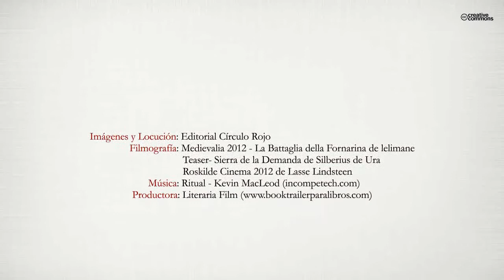Caballeros castellanos (Booktrailer) - Editorial Círculo Rojo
Autor: Jesús Mª Arce Iñiguez.
En el siglo XIV un noble castellano de origen cántabro, Garci Sánchez de Arce, establecía su solar y mayorazgo junto a Medina de Pomar, en las Montañas de Burgos. Allí fundaba, al servicio de los reyes de Castilla, «el linaje de los Arce de Villarías», algunos de cuyos miembros destacaron en distintos momentos de la Historia en roles tan dispares como guerrero, corregidor, alcaide, mecenas, dramaturgo, obispo... Constituyeron una honrosa estirpe de Caballeros Castellanos cuyo devenir, desde la antigua merindad de Castilla la Vieja, Sigu.enza, Madrid o Extremadura, nos permite efectuar un interesante recorrido por cuatro siglos de la Historia de España.